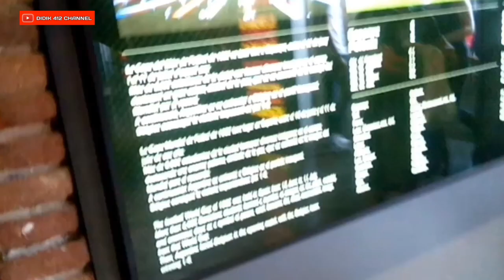Full Tour Camp Nou Stadium - Barcelona Fc Spain / Jalan jalan ke Stadion Barcelona fc Spanyol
Full Tour Camp Nou Stadium - Barcelona Fc Spain is a video of my journey to see the splendor of the Barcelona fc stadium.
It's big and majestic indeed and what's interesting from my tour is that we can see the complete history of Barcelona fc until the championship trophies they won in the museum before we got to the audience stands.
And also we are allowed to see the place of the player zone which makes this tour full of memories for me.
Hopefully Entertained and Useful

Jalan jalan ke Stadion Barcelona fc Spanyol adalah video perjalanan saya melihat kemegahan stadiun nya Barcelona fc.
Besar dan megah memang dan yang menarik dari tour saya ini kita bisa melihat sejarah lengkap Barcelona fc ini sampai piala piala kejuaraan yang mereka menangkan di musium nya sebelum kita sampai ke tribun penonton.
Dan juga kita diperbolehkan melihat tempat zona pemain nya yang menjadikan tour ini penuh kenangan buat saya.